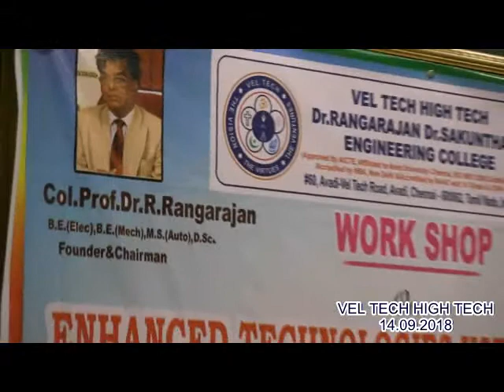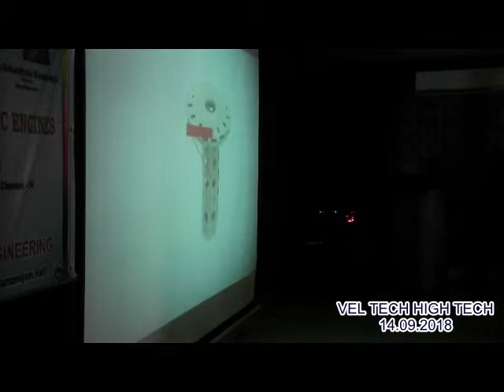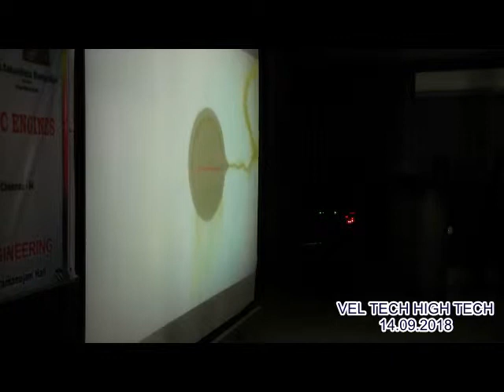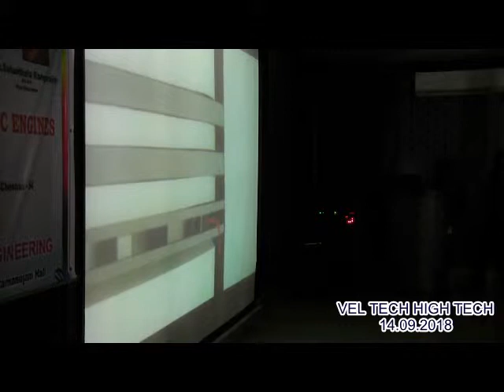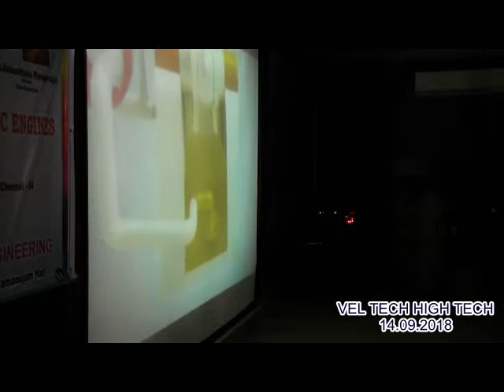VEL TECH HIGH TECH DEPT OF MECHANICAL WORKSHOP 14.09.2018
ON
ENHANCED TECHNOLOGIES USED IN IC ENGINES
                                  BY
Mr.M.RANJITH KUMAR
Bussiness Developent - i3 Technologies Pvt Ltd, Avadi - Chennai - 54